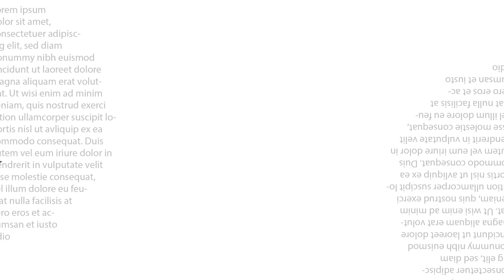Instagram Stories Summer V.1 Premiere Pro Templates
Summer Instagram Stories Pack is an amazing Premiere Pro template that contains 10 super cool looking and creatively animated Instagram stories. They're so easy to use, simply edit the text, drag and drop in your new media and hit render. You can use intelligent color controllers to create some interesting results. You can use them to show off a variety of different looking media. for more up to date and dynamically animated PP templates. No plugins required.